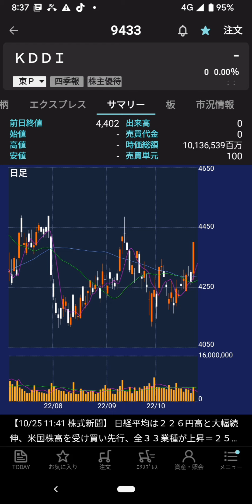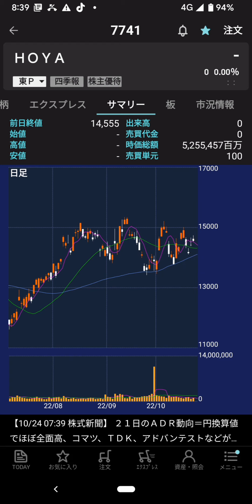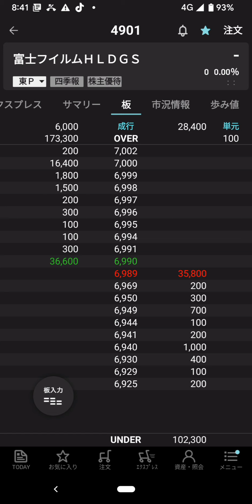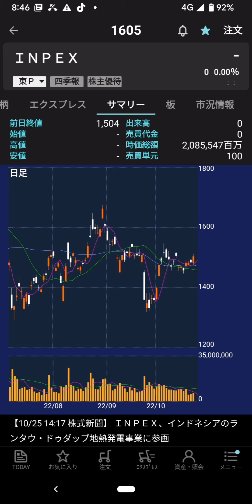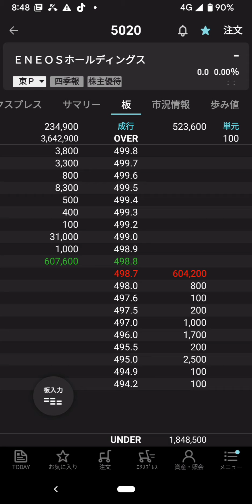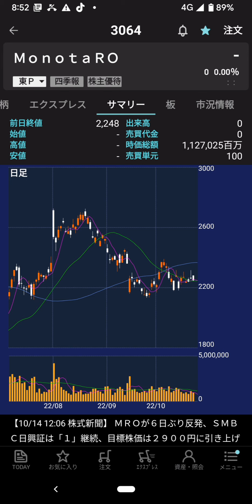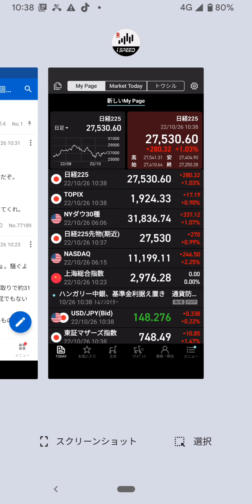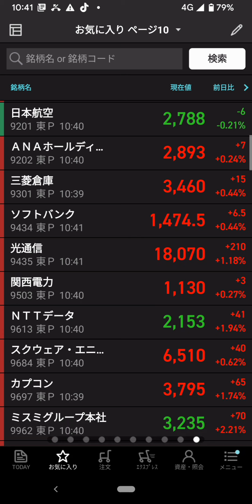2022年10月26日(水)…日経27500円くらい